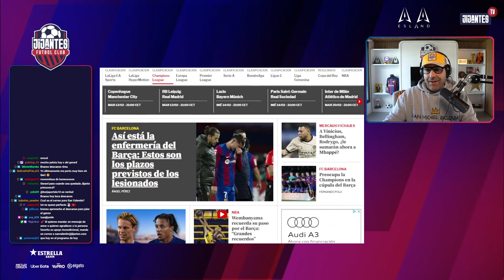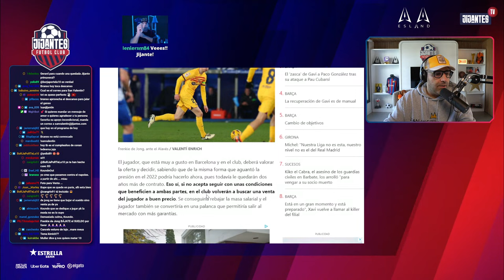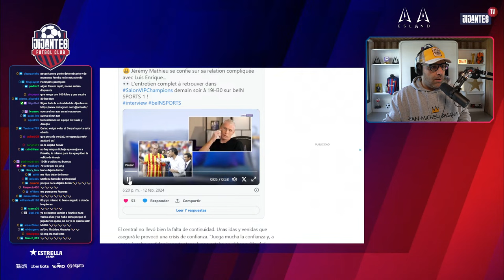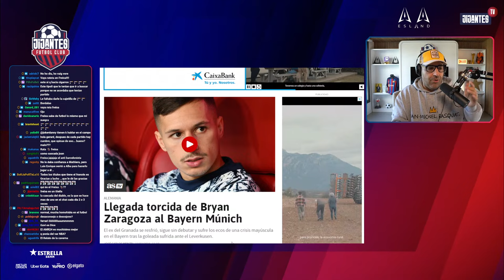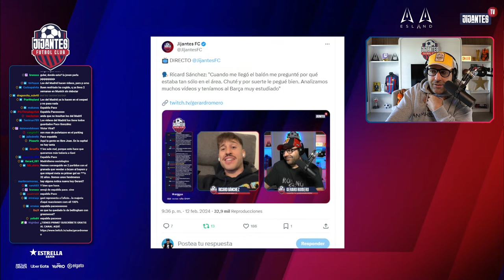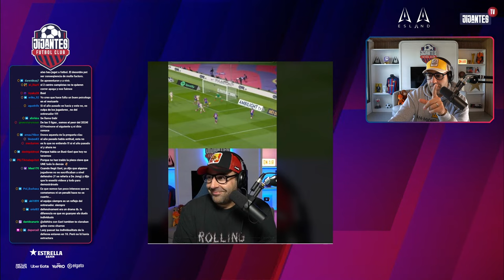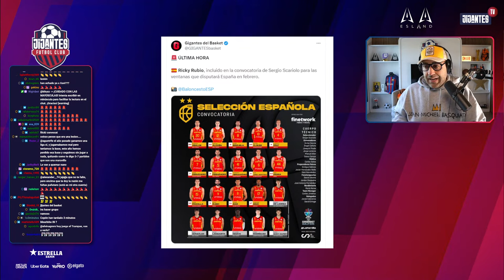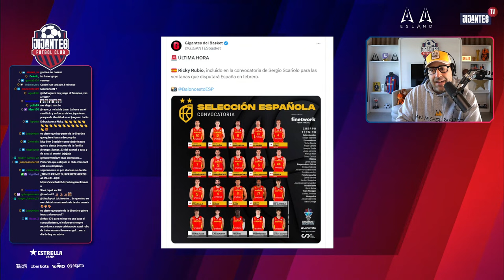JIJANTES FC | ACTUALIDAD BARÇA. MERCATO FCB. TERTULIA PINTA Y AUTET. LA MEDIA INGLESA. GELMÀ